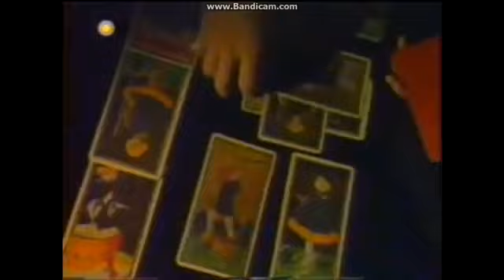Show TV 900'lü Hatlar Reklam Kuşağı - 1992